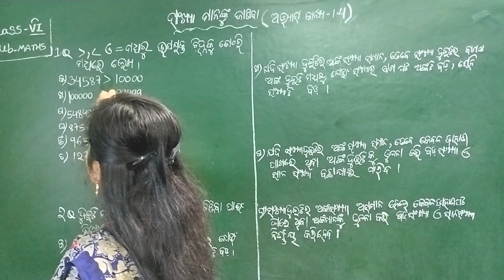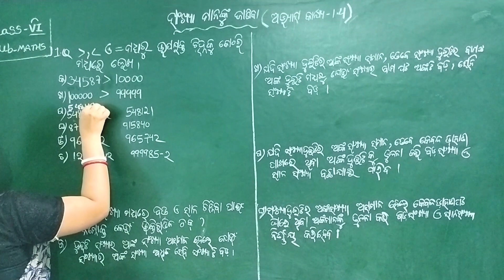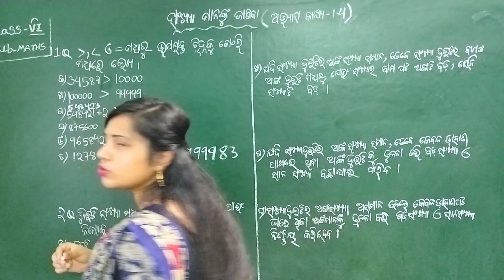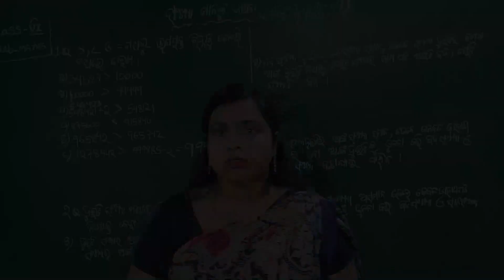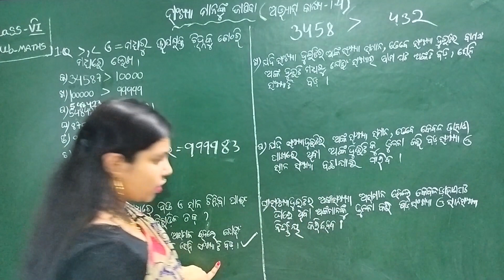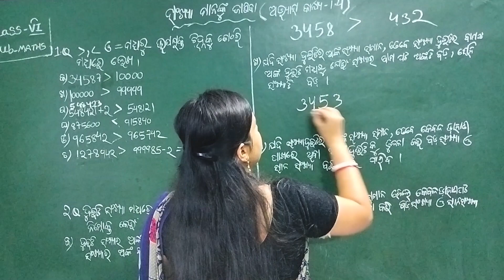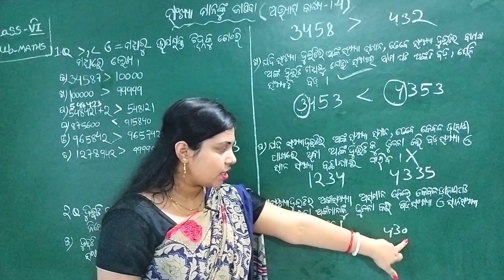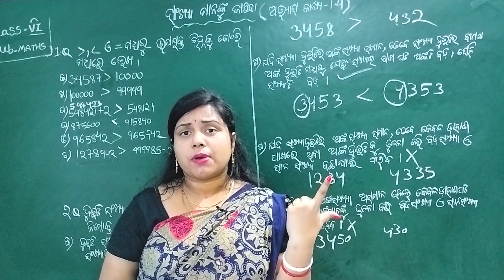Sankhya Mananku Janiba Exercise 1.4 Class 6 Math Chapter 1 | LRNR Classes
Sankhya Mananku Janiba 1.4 | Sankhya Mananku Janiba class 6 Math Chapter 1 Exercise 1.4 Odia Medium | ସଂଖ୍ୟା ମାନଙ୍କୁ ଜାନିବା Class 6 Math Abhyasa Karjya 1.4 | BSE Odisha Board Odia Medium Class 6 Maths Chapter 1 Sankhya Mananku Janiba (ସଂଖ୍ୟା ମାନଙ୍କୁ ଜାନିବା) || LRNR Classes || Soumya Madam